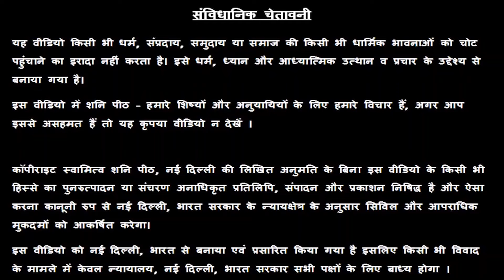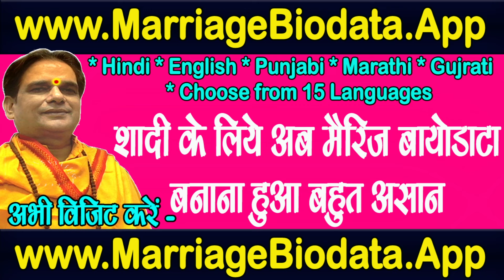धनु राशि वालो भाई - बहनों से लाभ होगा | मंगल राशि परिवर्तन | 15 मार्च से 23 अप्रैल तक | Dhanu Rashi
सभी 12 राशियों पर क्या होगा मंगल राशि परिवर्तन का असर जानने के लिए लिंक पर क्लिक करें

24x7 Help - 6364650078 पर व्हाट्सप्प मैसेज करें

धनु राशि वालो भाई - बहनों से लाभ होगा | मंगल  राशि परिवर्तन | 15 मार्च से 23 अप्रैल तक | Dhanu Rashi | Sagittarius |

16/24 & 38/18, ईस्ट पटेल नगर, नई दिल्ली - 110008

dhanu rashi dhanu dhanu rashifal Sagittarius mangal grah parivartan  rashi  today rashifal aaj ki rashifal bangla weekly rashifal rashifal horoscope astrology

👉👉 Important PS:

1. If you do not Trust / Like our Video, please do not watch our Videos.
2. All the disputes / legal matters related to our Video will be subject of Jurisdiction of Delhi, Govt. of India only.
3. All the information of this video is published by us in good faith and for general information purpose only. This channel, video or Publisher of this Video do not give any guarantee about the completeness & accuracy of this information